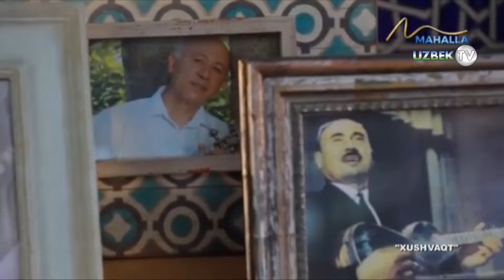Толибжон Исроилов "Хушвақт"да афсонавий "Лазги" ансамбли билан | Xushvaqt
"Хушвақт" кўрсатуви
"Маҳалла" телеканали